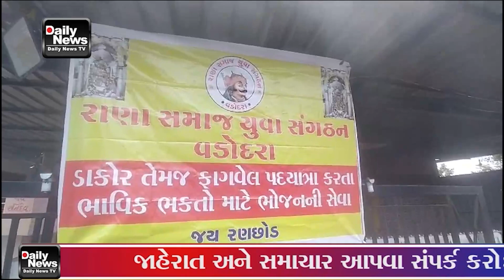27 11 23 રાણા સમાજ યુવા સંગઠન દ્બારા ડાકોર ફાગવેલ પગપાળા જતાં ભાવિકો માટે ચા, નાસ્તા ,છાશ,અને ભોજનની